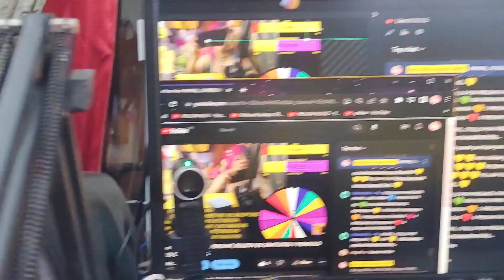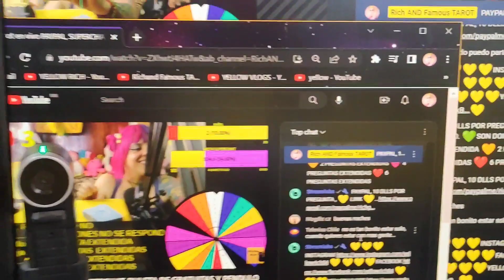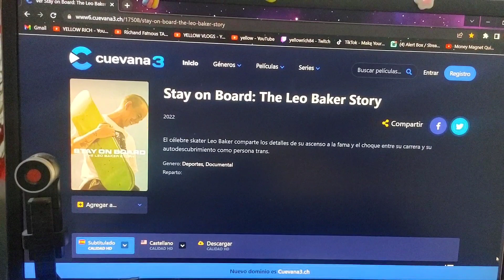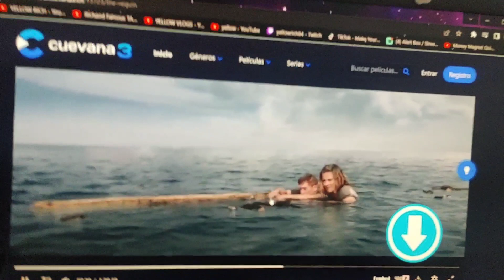💛viendo peli pa no llorar vlog💛YELLOW VLOGS💛